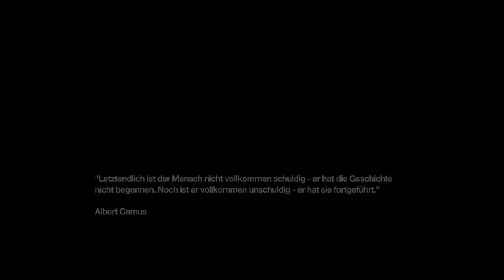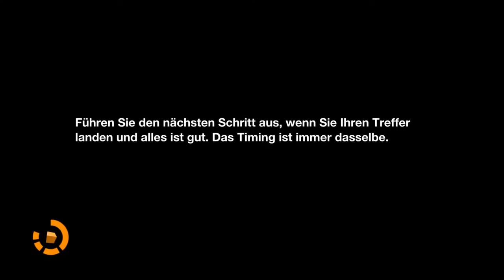Let's Play Remember Me #04 Einmal mixen zum mitnehmen